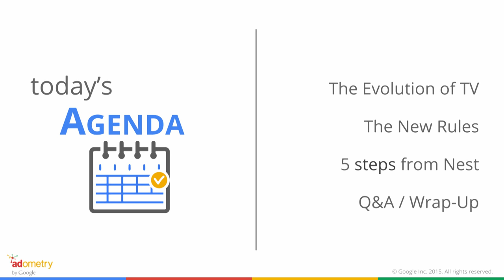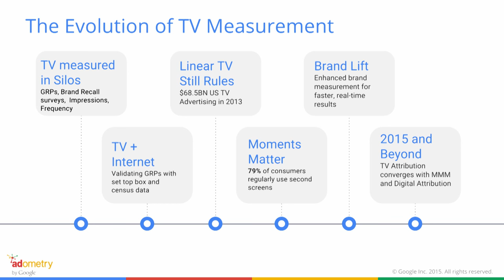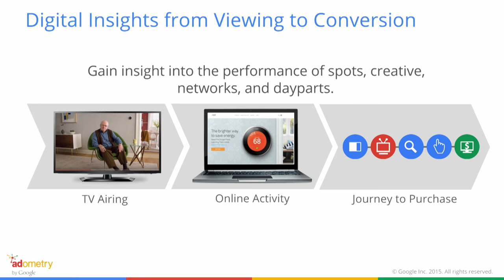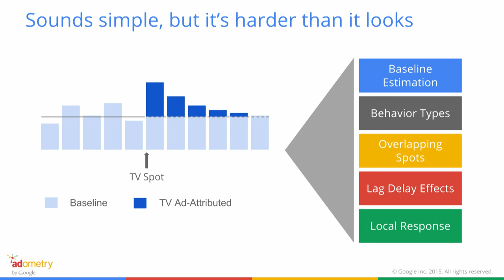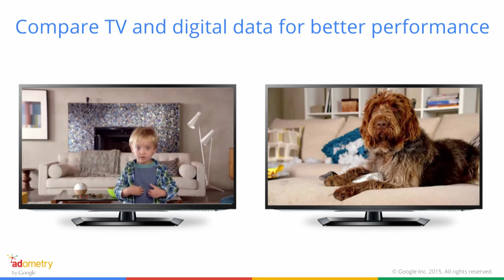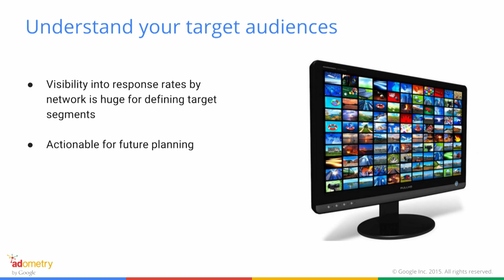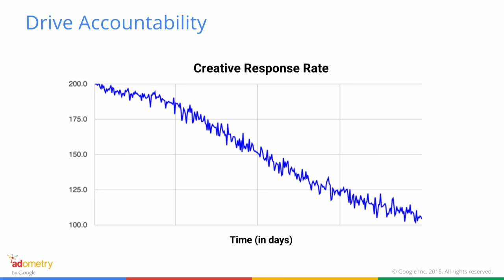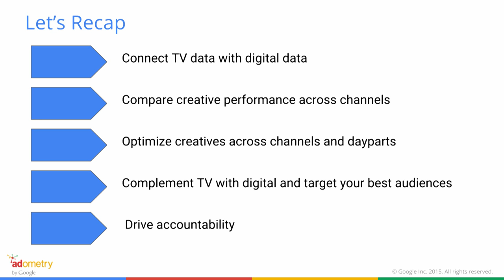Turn TV insights into measurable actions: Top 5 Ways to Amplify TV Dollars with Digital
Join us Live! Turn TV insights into Measurable Actions: Top 5 Ways to Amplify TV Dollars with Digital

Today’s consumers hop from screen to screen according to their needs-of-the-moment. For marketers, this multi-screen world offers new opportunities for ROI. Using Adometry by Google and TV Attribution, marketers can now analyze TV and digital data together to reveal cross-screen behaviors, and improve both mass media and digital strategies.

So, how can you get more ROI in a multi-screen world? We’ve compiled our top 5 tips for how to amplify TV dollars with digital and will share these real life examples in a Hangout on Air this October 28th.

- How companies like Nest are leveraging TV attribution to improve their cross-channel marketing efficacy
- How TV attribution creates unprecedented insight into creative, network and category campaign performance for both TV and digital marketing
- How you can use TV attribution to spur a new level of consumer engagement

Join us in this Hangout on Air hosted by Adometry and featuring Dave Barney, Product Manager at Google Analytics, Harry Tannenbaum, Head of Business Analytics and Alex Bain, Marketing Analyst at Nest Labs.